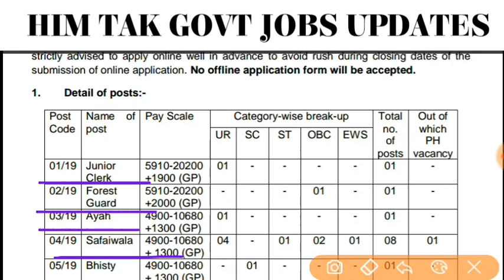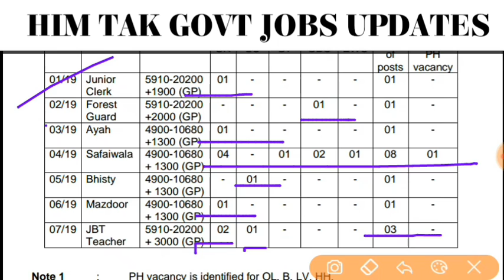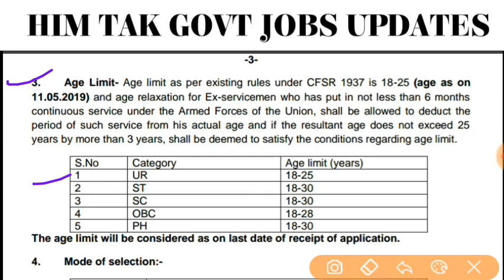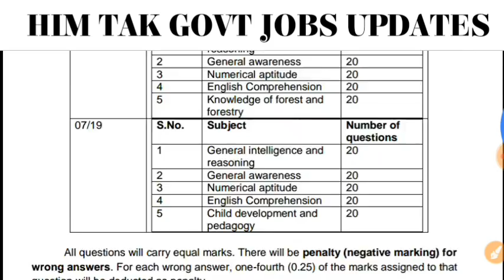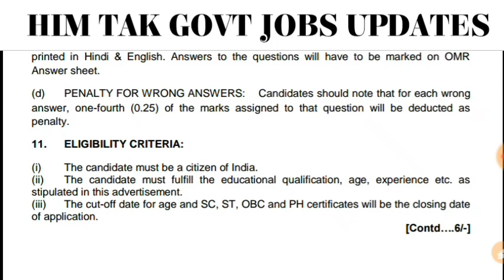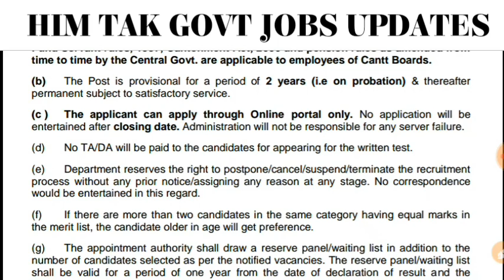H.P GOVT JOBS CHAMBA || SARKARI NAUKRI MARCH 2019 || CANTONMENT BORAD DALHOUSIE GOVT JOBS 2019 APPLY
Govt jobs march 2019 cantonments board Dalhousie hp apply online

Starting date 18 march last date 5 may 2019

Fees nil

Gen obc 500

All india candidates apply now

GOVT JOBS INDIA LAST Date MAY

HIM TAK OFFICIAL LINKS